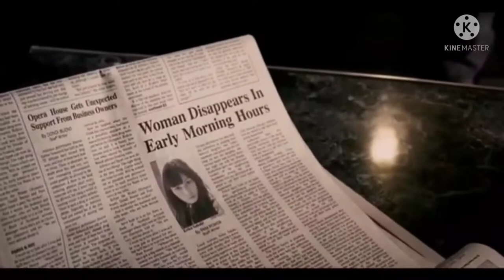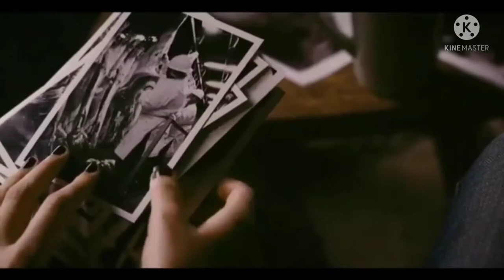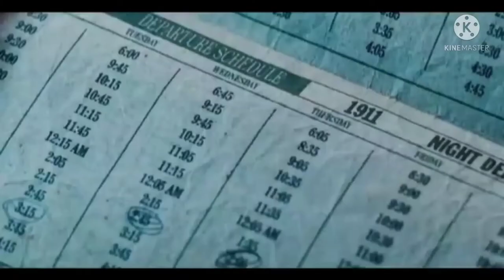The Mid Night Train (2008) Hollywood Movie Explained In Hindi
hello friend,

we talk about and explain the Hollywood movie 'The Mid Night Meat Train' released in 2008. It is a horror Movie. This video is an explanation of the film in Hindi.

Movie Name : The Mid Night Meat Train

Director: Ryûhei Kitamura

Language: hindi

Director: Ryûhei Kitamura

Writers: Jeff Buhler(screenplay) Clive

Barker(short story "The Midnight Meat Train") Stars: Vinnie Jones, Bradley Cooper, Leslie Bibb

friends with benefits(2011) explain in Hindi full HD  thiller suspense Hollywood movie explain for Hindi

copyright use disclaimer-this video is for entertainment purocses only. copyright disclaimer under section 107 of the copyright act 1976, allowance is made for "fair use"four purposes such as criticism, comment, news resporting, scholarship, and research. fair use is a use permitted by copyright statute that might otherwise be infringing non-profit, educational or personal use tips the balance in favor of fair use. in case you feel this is displayed connect, feel free to contact me at